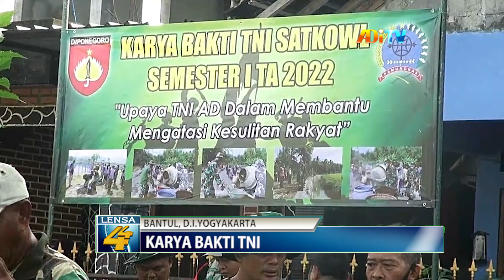TNI DAN WARGA GOTONG ROYONG BANGUN JALAN TEMBUS PENGHUBUNG DESA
Kodim Nol Tujuh Dua Sembilan Bantul, kembali mewujudkan kemanunggalannya, bersama masyarakat, dalam program karya bakti T-N-I. Kali ini, sasarannya adalah pembuatan jalan tembus penghubung desa, di Dusun Wonocatur,  Banguntapan, Bantul, guna mendukung aktivitas perekonomian masyarakat, dan jalur pendidikan.